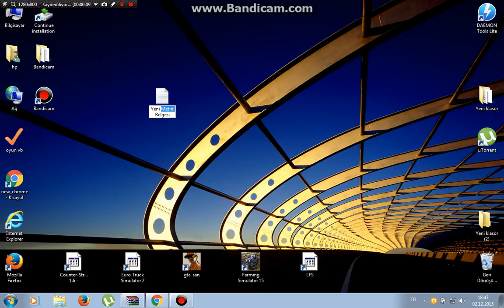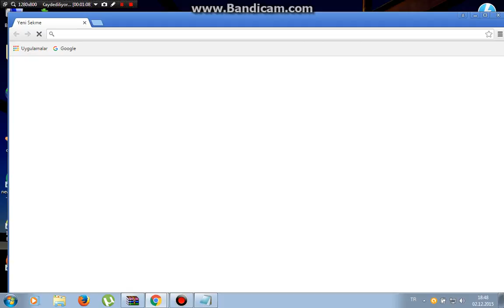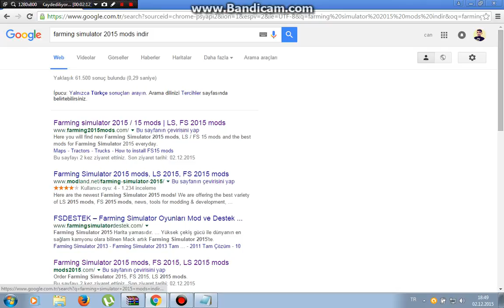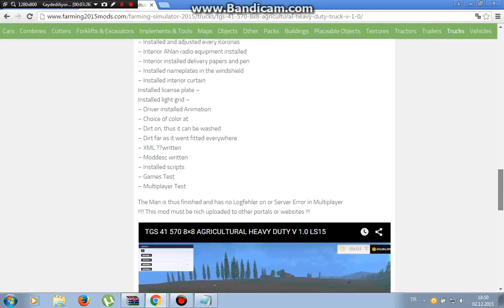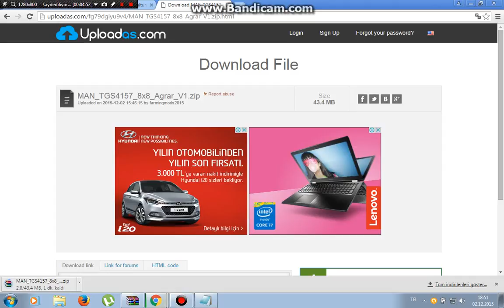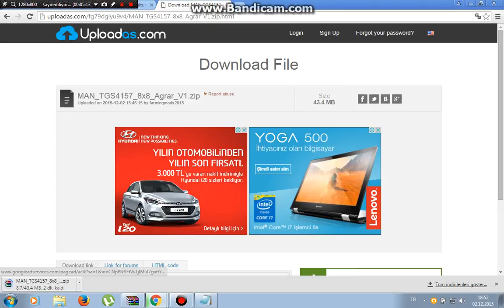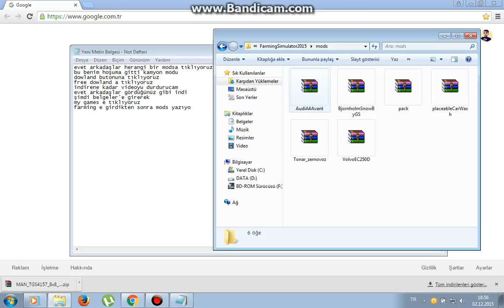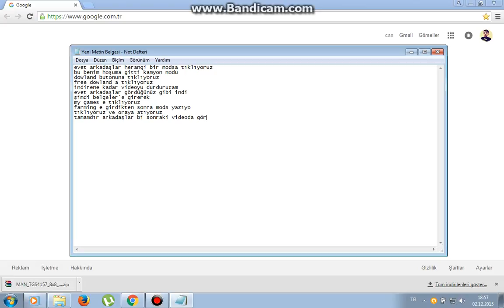farming simulator 2015 mods (program yok)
Bulamayanlar için
mod sayfası :